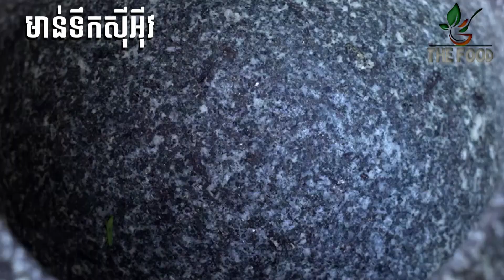How to Make Chicken Soy Sauce | របៀបធ្វើ មាន់ទឹកសុីអ៊ីវ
ធ្វើតាមរូបមន្តនេះធានាថាឆ្ងាញ់ប្លែកងាយៗ
សូមចូលក្នុង Facebook Page របស់ខ្ញុំបាទ ដើម្បីទស្សនាវីដេអូម្ហូបផ្សេងទៀត